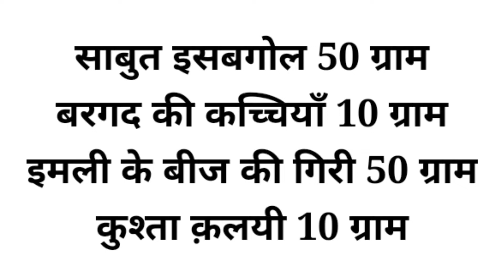कुश्ता क़लयी के अनोखे फायदे || Hakeem Sameer Khan || 8077183399